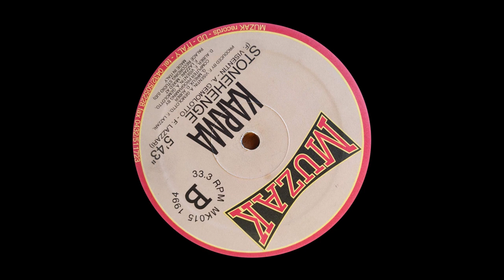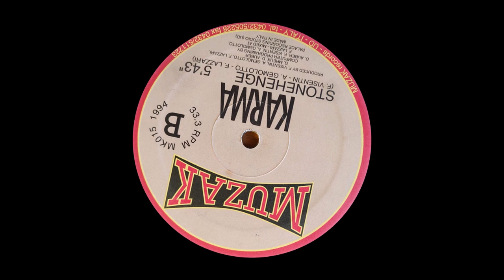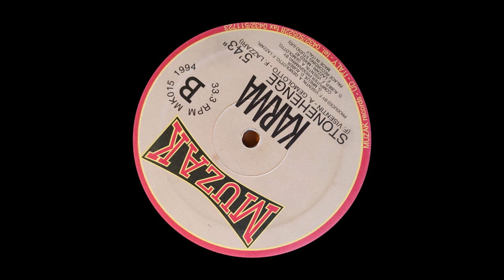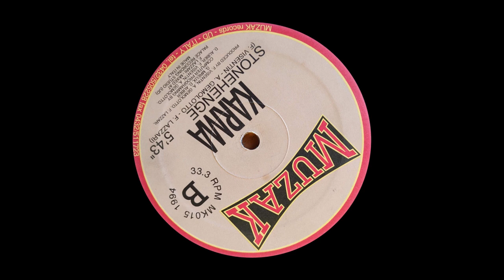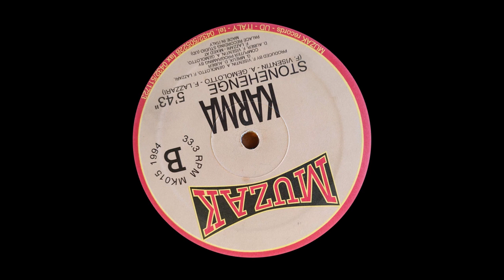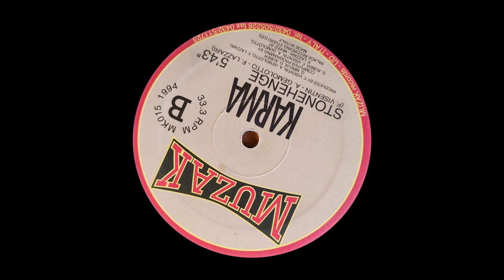Karma - Stonehenge [MK015]